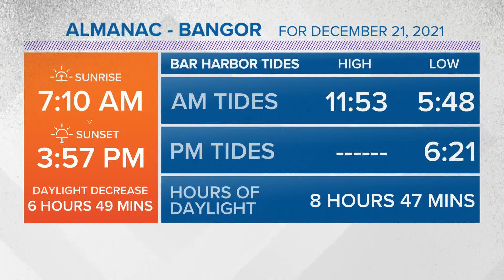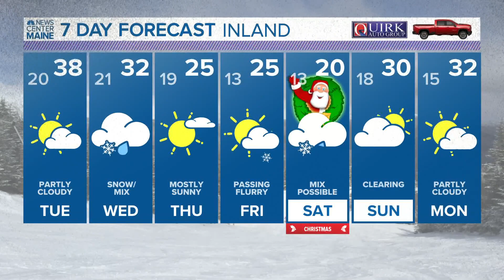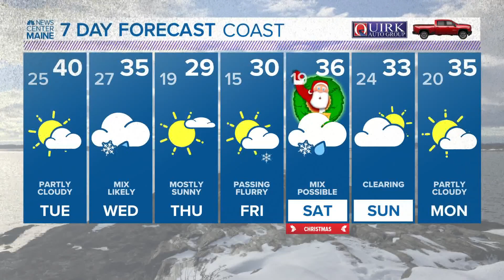NEWS CENTER Maine Weather Video Forecast